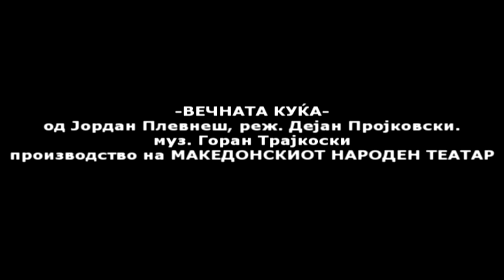БЛАЖЕНИ НЕПОРОЧНИ В ПУТ-ПСАЛМ ДАВИДОВ БР.118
118 Псалм Давидов. Песна од тетарската претстава “Вечната куќа“, продукција М.Н.Т. 2013. Композиција и изведба: Горан Трајкоски.
Another song from theater performance "Eternal House" a production of Macedonian National Theater. Actually it is just the first lines from Prophet David's 118 Psalm. Composed and arranged by Goran Trajkoski.